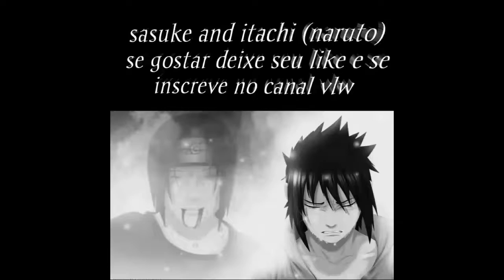Sasuke and itachi (naruto)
Eai galerinha ! Estamos aqui com mais um video no canal -Sasuke and itachi(naruto)
 que vai ajudar muito

 VLW TMJ É NOIZ

MEU FACEBOOK WILGNER FERREIRA

FACEBOOK DO DANIEL VALIENTE

Video novo toda segunda,quarta e sexta .
TMJ VLW FUI...